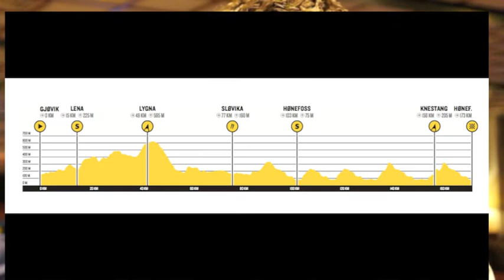Vegard Breen om femte etappe i Glava Tour: Gjøvik-Hønefoss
Vegard Breen guider deg gjennom den siste etappen i Glava Tour 2013.